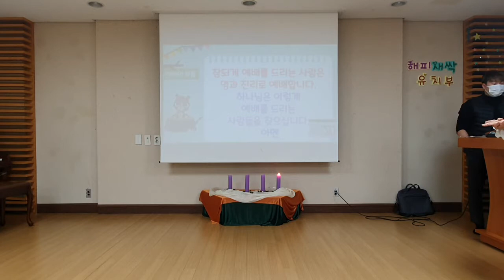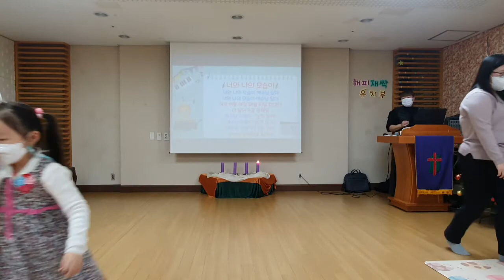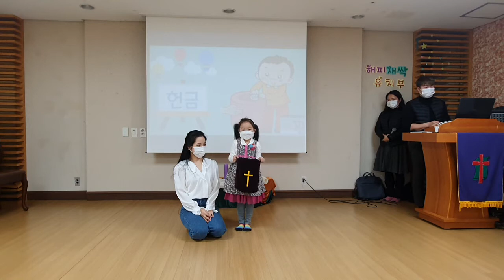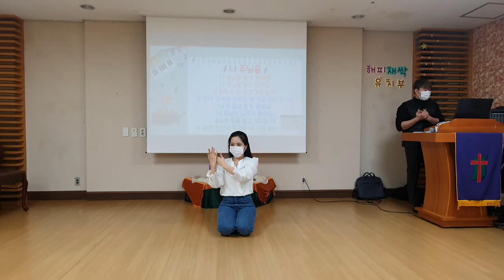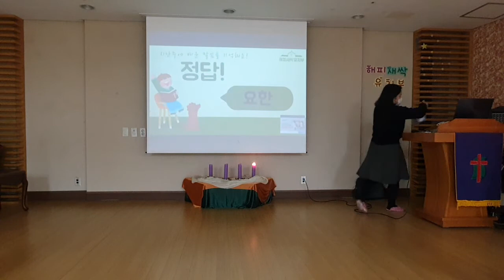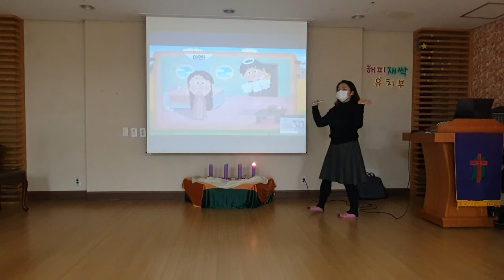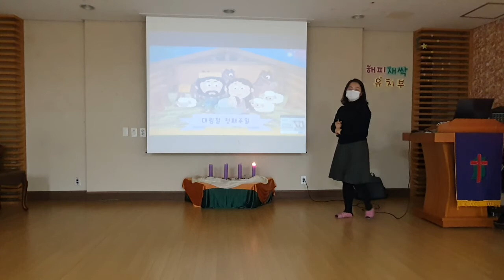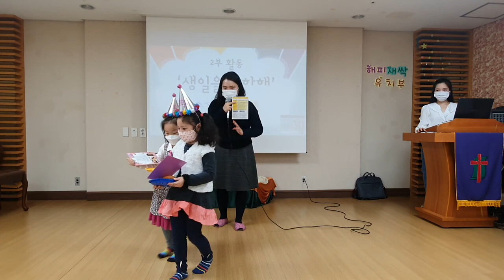유치부 2020. 11. 29.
본문: 누가복음 1장 31절
기도: 한주은 교사
설교: 천사가 찾아와 기쁜 소식을 전했어요